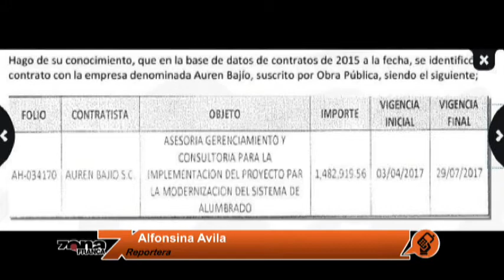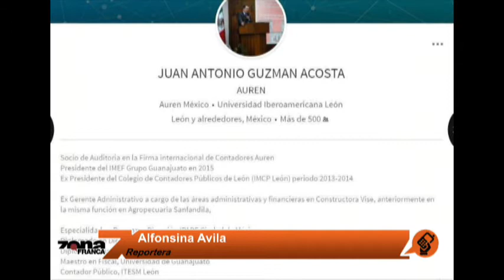Reporte de Alfonsina Avila